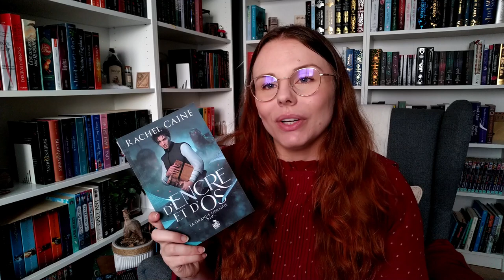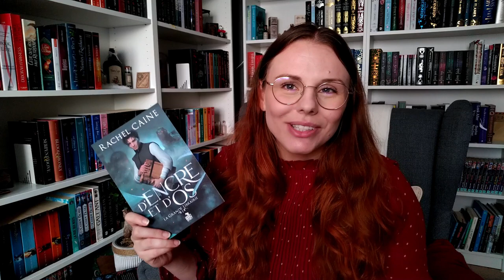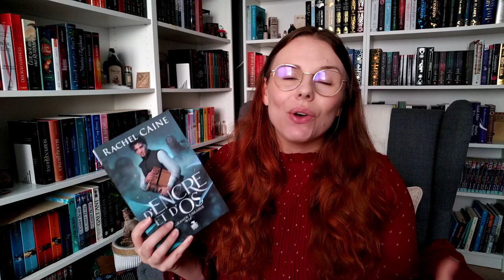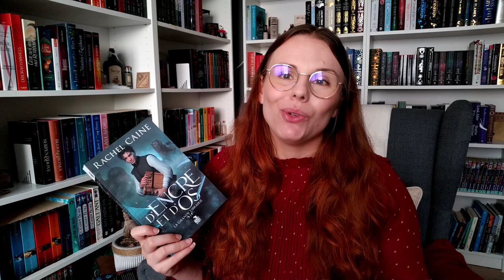BILAN LECTURE d'Août : d'excellentes lectures et des abandons !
Hello ! Quelle est votre meilleure lecture d'Août ?

⬇️ Plus d'infos ⬇️

LIVRES MENTIONNÉS :
- Un Rêve de Renard
- La Lumière des Profondeurs
- D'Encre et d'Os
- Le Collectionneur de Vœux
- L'As de Cœur
- The Honey Don't List
- The In Between
- Can't Help Falling in Love 2

APPLICATIONS DE LECTURE :
- Audible : livres audio (30 jours gratuits)